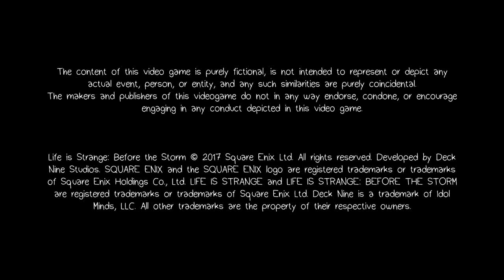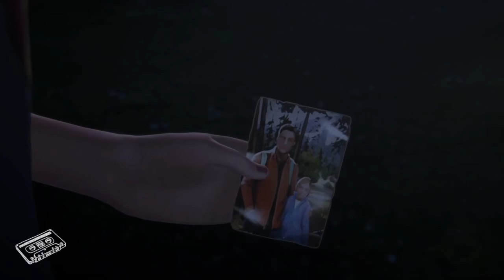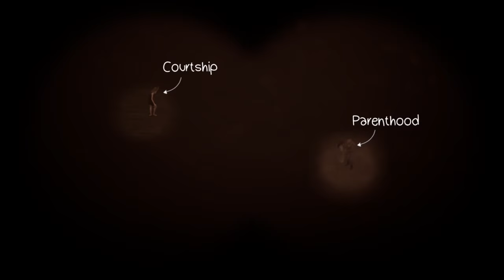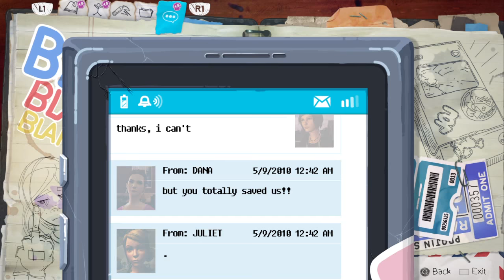Life Is Strange: Before the Storm - Episode 3 - Live PS4 Broadcast (Part 1)